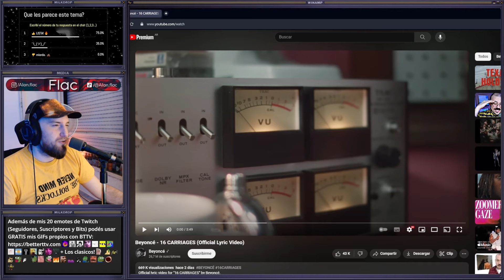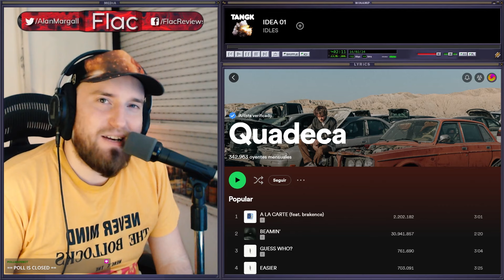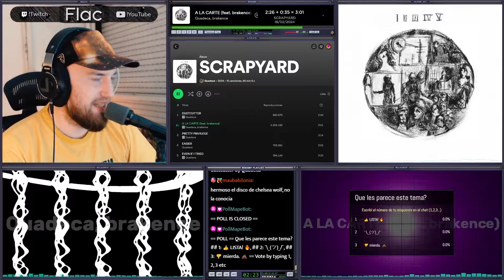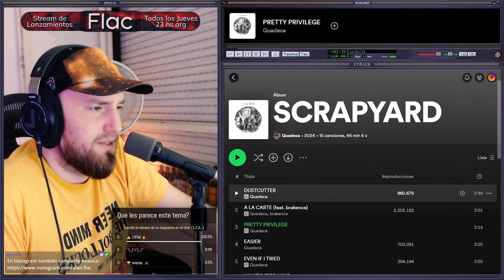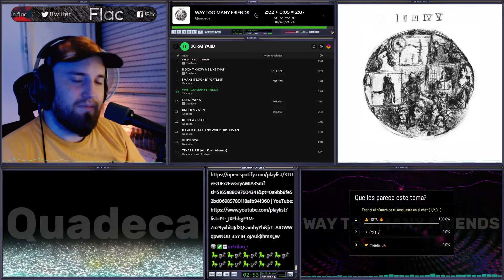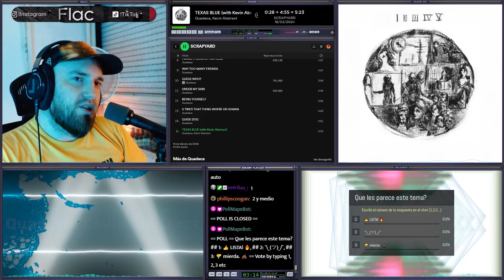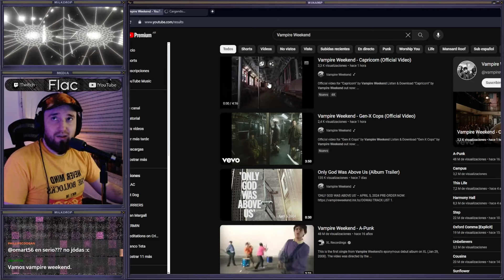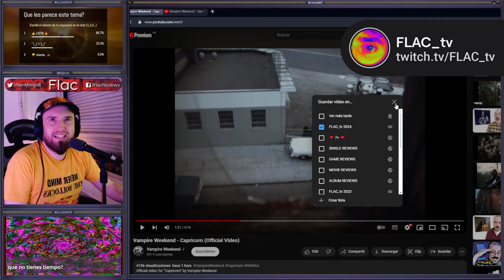BEYONCÉ / QUADECA / VAMPIRE WEEKEND | 16 CARRIAGES, TEXAS HOLD 'EM, SCRAPYARD, CAPRICORN/GEN-X COPS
1ra Escucha / Reacción / Review / Reseña

00:00 Beyoncé - 16 CARRIAGES
03:46 Beyoncé - TEXAS HOLD 'EM
06:24 Quadeca - SCRAPYARD (Full Mixtape)
40:30 Vampire Weekend - Capricorn
43:53 Vampire Weekend - Gen-X Cops

1 Dustcutter
2 A la carte feat. brakence
3 Pretty Privilege
4 Easier
5 Even If I Tried
6 What's It to Him
7 U Don't Know Me Like That
8 I Make It Look Effortless
9 Way Too Many Friends
10 Guess Who?
11 Under My Skin
12 Being Yourself
13 U Tried That Thing Where Ur Human
14 Guide Dog
15 Texas Blue feat. Kevin Abstract

4 Singles, 3 Artistas, 1 Mixtape.